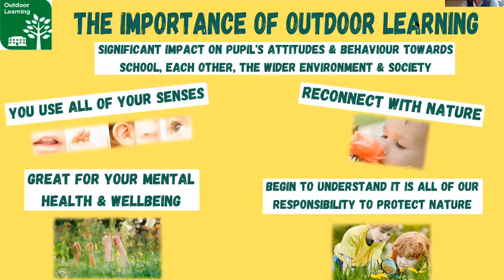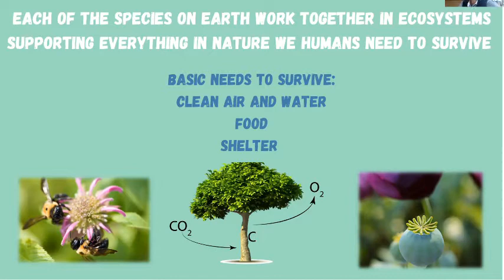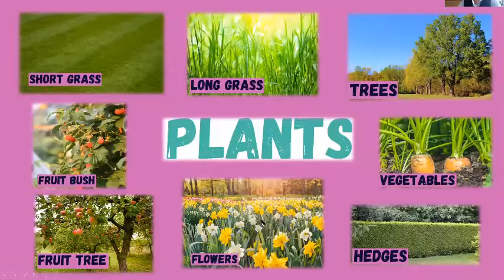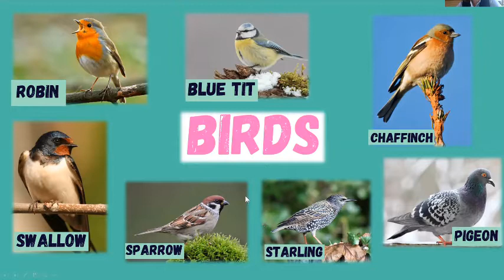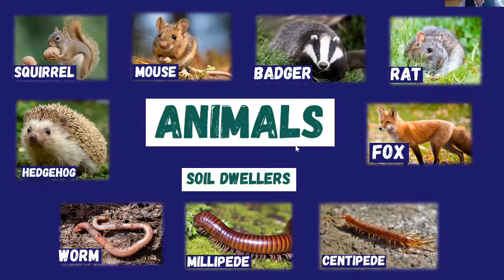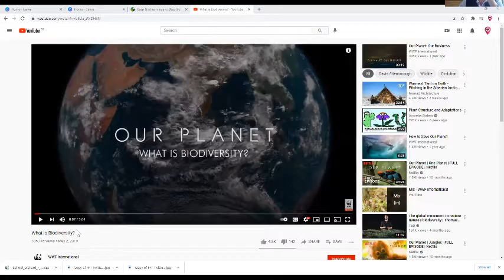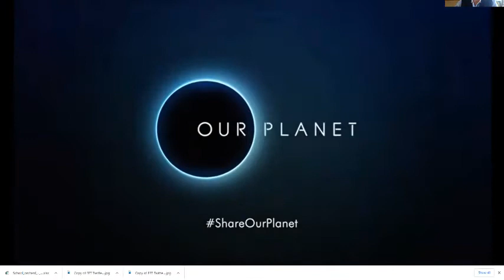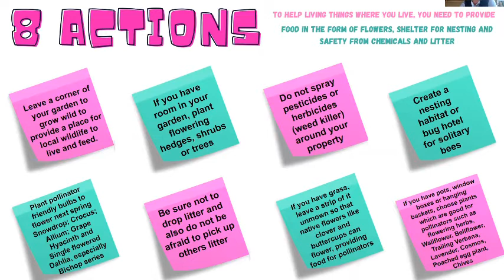Outdoor Learning - Jilly Dougan talks all things nature and getting outdoors!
Eco-Schools NI are delighted to working in collaboration with Danske Bank on an Outdoor Learning Garden Project with schools right across the country, focusing on biodiversity recovery and the importance of reconnecting with nature. Our guest speaker Jilly Dougan has installed edible gardening spaces for both the private and public sector and has written a book for schools, entitled ‘Sow, Grow, Munch’ which was adopted by CCEA in collaboration with Tourism NI as part of a legacy project for N.I. Year of Food and Drink 2016. We hope to help you reconnect with nature, learn more about your local biodiversity and give you a few ideas or challenges you can work on to help with biodiversity recovery moving forward.